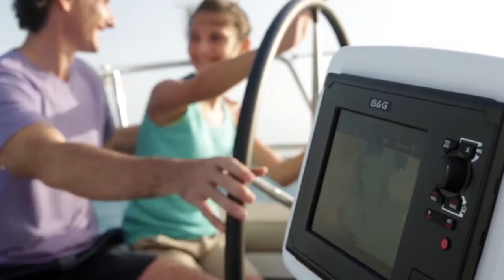Karen LeBlanc Resort Demo Reel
Karen LeBlanc as spokesperson and actress for resorts